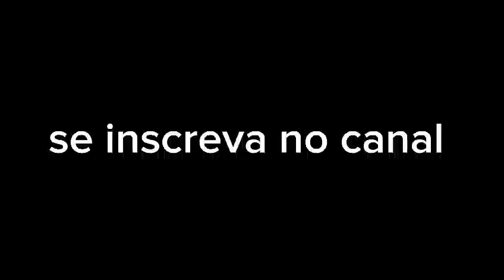Indo pra Lajes do juca